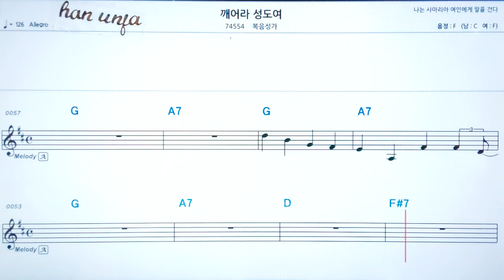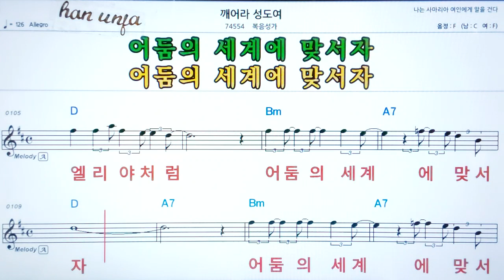💖깨어라 성도여/복음성가 ✌악보, 코드, ,,Karaoke*카라오케 반주